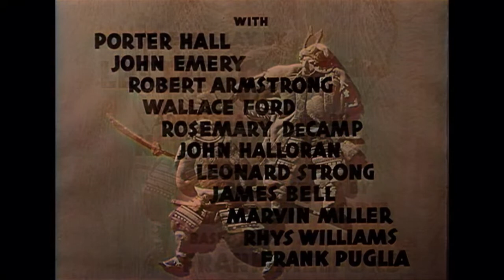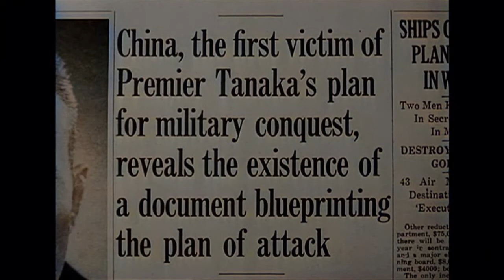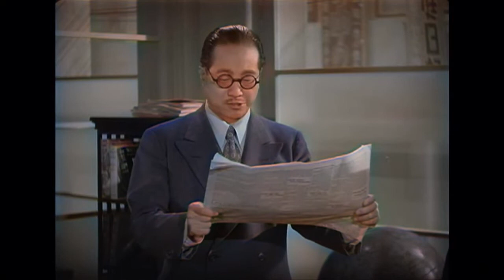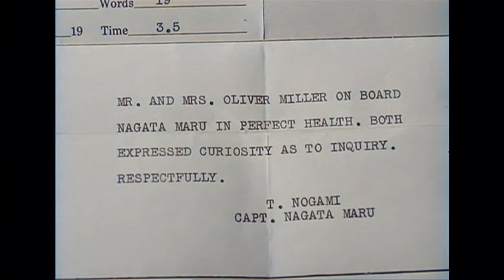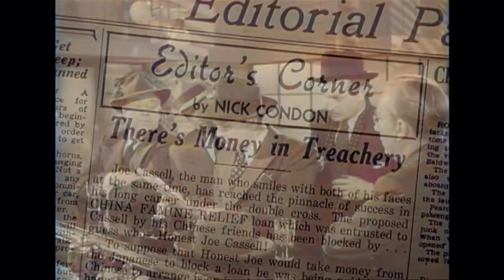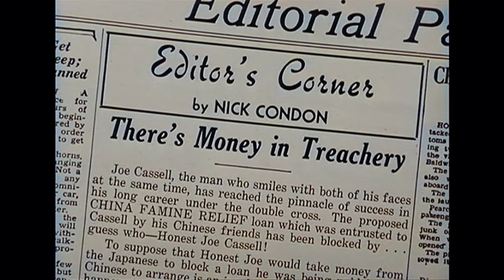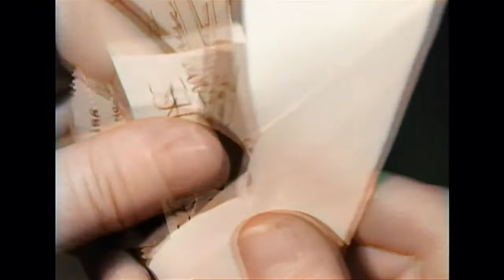Blood on the Sun | COLORIZED | Thriller Movie | James Cagney | Romantic Film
Colorized Classic Drama Movie: Blood on the Sun - OSCAR WINNER - A dedicated American reporter in 1930s Japan is determined to expose that government's plan for world domination.

Blood on the Sun (1945)
Director: Frank Lloyd
Writers: Lester Cole, Nathaniel Curtis, Garrett Fort
Stars: James Cagney, Sylvia Sidney, Porter Hall
Genre: Drama, Romance, Thriller
Country: USA
Language: English
Release Date: 26 April 1945
Duration: 94min
Filming Location: General Service Studios - 1040 N. Las Palmas, Hollywood, Los Angeles, Kalifornien, USA

Storyline:
Nick Condon is a newspaper reporter working in Tokyo who refuses to toe the Japanese line on the expansionist policies of the anti-democratic Imperialist government. When it becomes clear to the authorities that Condon isn't going to cooperate and that he has some valuable information and contacts, they decide to get him in their clutches for some interrogations and then dispose of him.

Reviews:
"While the entire world watched the early success of the German book ¨Mein Kampf¨ by Adolph Hitler , few were aware of the existence of an Oriental Hitler...Baron Giichi Tanaka , he was a true life a bad guy who united with rich proprietaries and war lords to further his own ends . His plan of world conquest and dominance depended upon secrecy for success. This story deals with its first exposure by an American newspaperman (James Cagney) in Tokyo . Thus , Cagney publishes in a newspaper called ¨Tokyo Chronicle¨ that Tanaka plans attack on United States and China is the first victim of Premier Tanaka's plan for military conquest , revealing the existence of a document blueprint . Besides , marriage Mr. and Mrs. Miller (Wallace Ford and Rosemary DeCamp) have been murdered and Cagney will investigate it . Meanwhile , he falls in love with a charming double spy (Sylvia Sidney) .

This interesting picture combines intrigue , action , violence , noir cinema , historical background and arts martial fights , being the first American film in which there are arts martial (Judo) struggles . The movie is based on the history behind Japan's alleged Tanaka Plan , aka the Tanaka Memorial document , it was made public after his death in 1929 . This allegedly was Prime Minister Baron Giichi Tanaka's militarist strategic plan for world domination prepared for Emperor Hirohito . It was first printed in China by the Chinese communists and in the US by a communist periodical , leading some to think that it was a forgery , no Japanese version has ever been found . Plus , it appears notorious historical characters who will intervene in Second War World , as colonel Tojo (Robert Amstrong) , emperor Hiro Hito , Yamada (Martin Milner) and Tanaka (John Emery) . And film debut of judo/martial arts expert John Halloran . Magnificent Music Score with oriental sounds by the classic composer Miklos Rozsa . The film won Oscars for the best Art Direction and Interior decoration and was produced by Cagney Production . The motion picture was well directed by Frank Lloyd who realized excellent movies (Mutiny of the Bounty, If I were King , Under two flags) . Rating : Good and entertaining." - Written by "ma-cortes" on IMDb.com

Also Known As (AKA):
(original title): Blood on the Sun
Argentina: Sangre sobre el sol
Australia: Blood in the Sun
Austria: Spionage in Fernost
Belgium (Flemish title): Bloed op de zon
Belgium (French title): Du sang dans le soleil
Brazil: Sangue Sobre o Sol
Canada (French title): Du sang dans le soleil
Denmark: Blod på solen
Finland: Verta auringossa
France: Du sang dans le soleil
Greece (transliterated title): Aima ston ilio
Hungary: Vér a felkelő Napon
Italy: Sangue sul sole
Japan (Japanese title): 東京スパイ大作戦
Mexico: Sangre sobre el sol
Norway: Spionasje i Tokio
Poland: Krew na słońcu
Portugal: Soldados Sem Uniforme
Soviet Union (Russian title): Кровь на солнце
Spain: Sangre sobre el sol
Sweden: Den blodbestänkta solen
UK: Blood on the Sun
USA: Blood on the Sun
Uruguay: Sangre sobre el sol
West Germany: Spionage in Fernost

SUPPORT US!

MORE MOVIES!